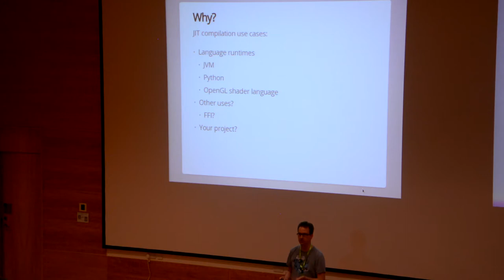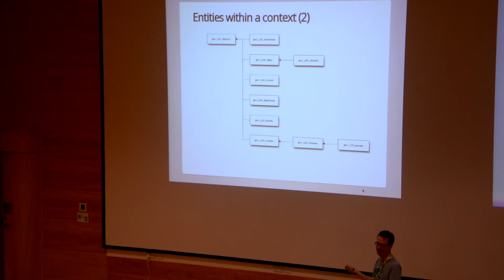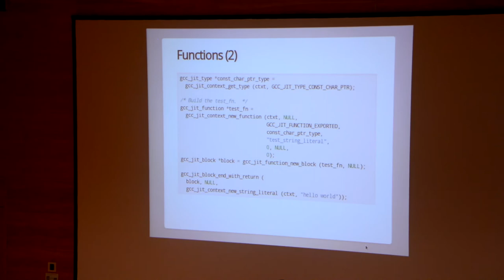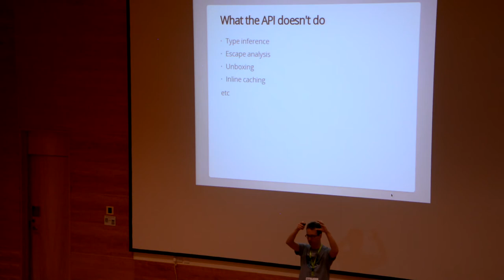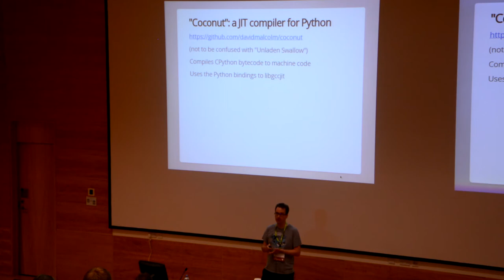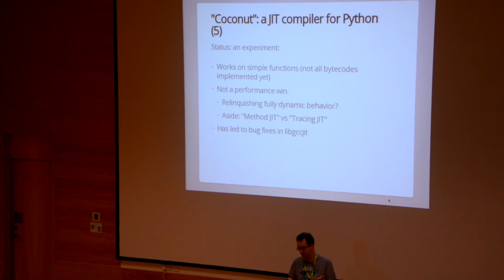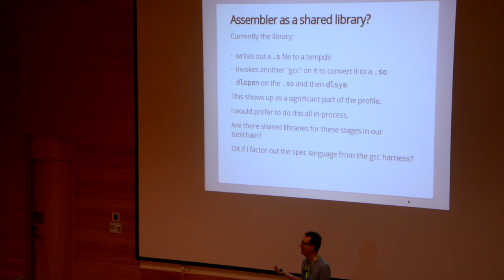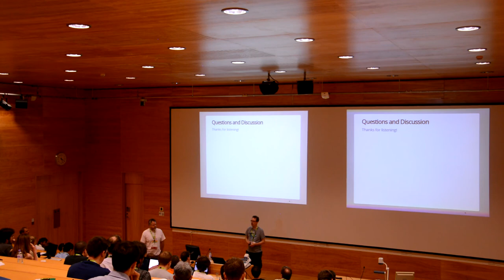GNU Tools Cauldron 2014 - Just-In-Time Compilation Using GCC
Presenter: David Malcolm

- the
current status of this branch of gcc, along with a discussion of how we could go about merging it into the trunk. I'll also talk about things
we could do to both GCC and to the rest of the GNU toolchain (e.g. gas) to better support the JIT use-case from GCC.